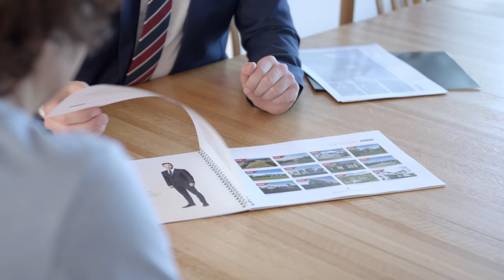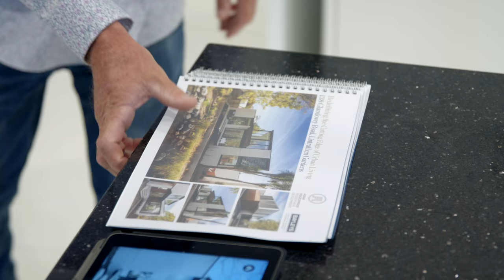Adam Heazlewood Bayleys Canterbury